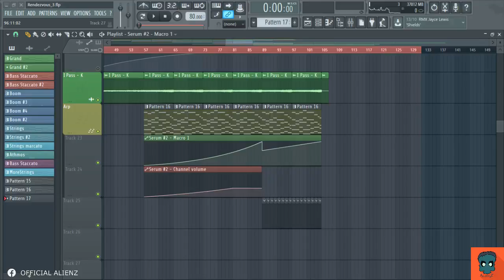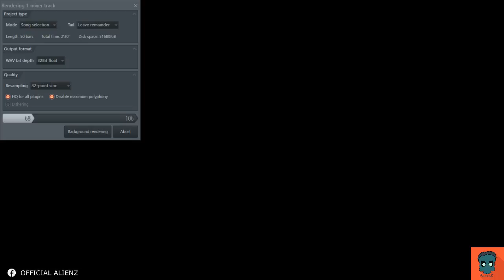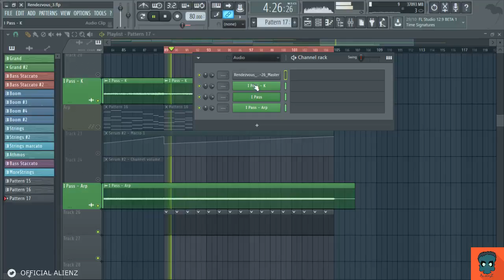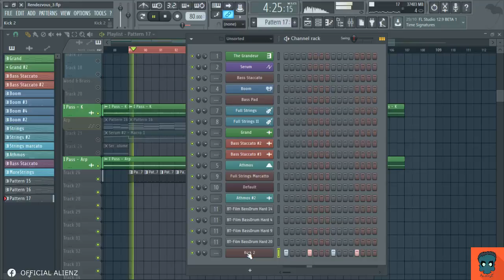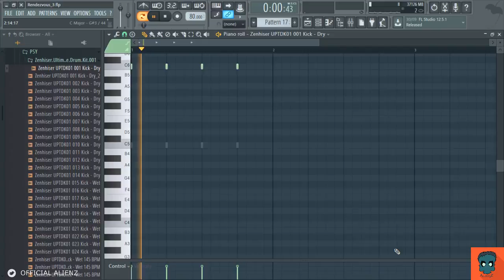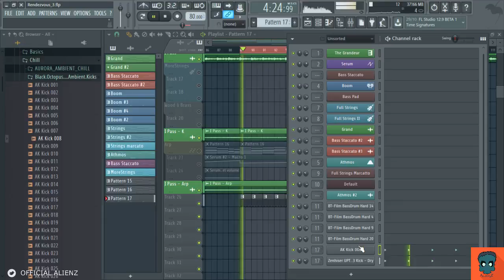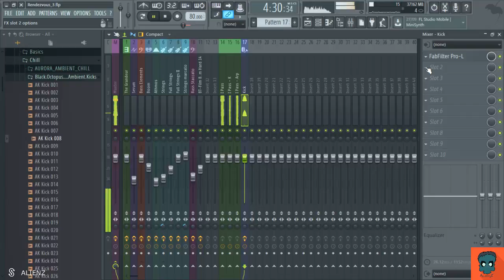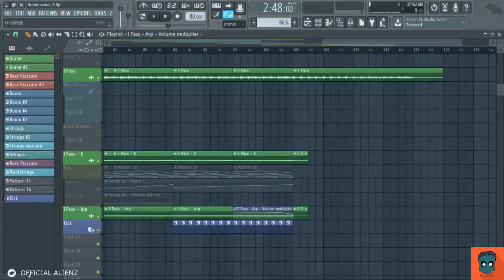Making of: Rendezvous - Part 9